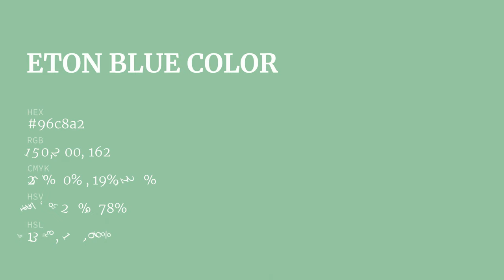Eton Blue color 96c8a2 hex color - Green color - Warm color 96c8a2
What color is Eton Blue ? 96c8a2 hex color - Green color - Warm color 96c8a2

Hex 96c8a2 Color Code is also known as Eton Blue color.